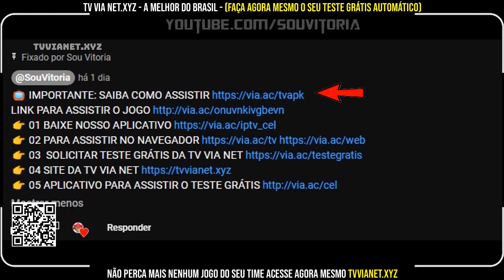Confira o provável time do Vitória para o duelo contra o Londrina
Brasileirão série B, jogo ao vivo, jogo grátis com imagens, jogo do Vitória, jogo do Londrina,
Com 100% de aproveitamento na Série B, o Vitória vai encarar o Londrina no terceiro desafio na competição, sexta-feira (28), às 19h no Barradão. O time titular deve ser o mesmo que venceu o ABC por 3 a 0, no estádio Frasqueirão, em Natal, pela segunda rodada.
A provável manutenção da equipe também se deve ao departamento médico. O meia Giovanni Augusto, que se recupera de um edema na coxa, vai desfalcar o time pela segunda vez.
Substituto dele contra o ABC, Thiago Lopes deve ser mantido no posto, mas Gegê está no páreo. O volante Léo Gomes também deve seguir como primeiro homem do meio-campo. Marco Antônio, que desempenhou a função na estreia, ainda está contundido.
Por outro lado, Diego Fumaça, primeira opção do técnico Léo Condé durante a intertemporada, voltou a treinar com o grupo esta semana após se recuperar de lesão.
No ataque, Matheusinho chamou a atenção ao deixar o banco de reservas e participar dos três gols contra o ABC. A briga por posição é com Zé Hugo, que deve ser mantido entre os titulares contra o Londrina. A última atividade foi na tarde desta quinta-feira (27), na Toca do Leão.
A provável escalação do Vitória tem.
Lucas Arcanjo, Zeca, Camutanga, Wagner Leonardo, e Marcelo, Léo Gomes, Ou (Diego Fumaça), Rodrigo Andrade, e Thiago Lopes, Ou (Gegê), Osvaldo, Léo Gamalho, e Zé Hugo, Ou (Matheusinho).